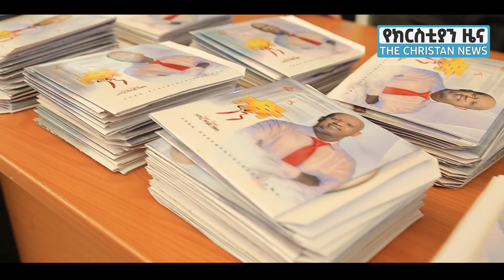(ተለቀቀ) የዘማሪ ዮሴፍ በቀለ አዲስ አልበም ተመረቀ ብዙዎችን ያስለቀሰ ልብን የሚነካ ምስክርነት ተሰምቷል። Mar 22 2022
የተወዳጁ ዘማሪ ዮሴፍ በቀለ "ልጅ ነኝ" አዲስ የዝማሬ አልበም በድምቀት ተመርቋል።
የክርስቲያን ዜና በስፍራው ተገኝተን ሙሉውን እንደሚከተለው ይዘንላችሁ መጥተናል።

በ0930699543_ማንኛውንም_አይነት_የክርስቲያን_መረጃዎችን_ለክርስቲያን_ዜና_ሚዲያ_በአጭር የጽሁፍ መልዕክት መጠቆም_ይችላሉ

Welcome to Our channel  This is The Christian News from Ethiopia  if you subscribe Our channel you get more benefits. news, blogging , information, Vine ... all Entertainment  are available in Our channel subscribe now